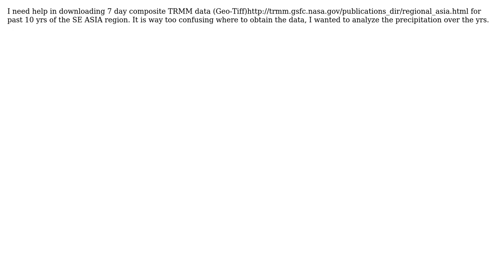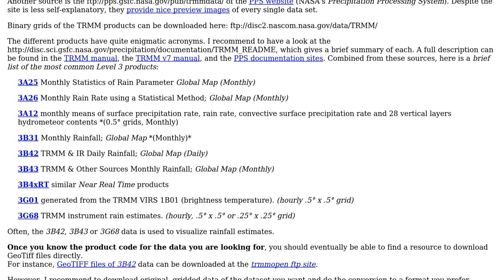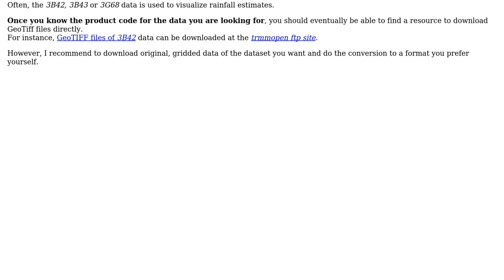GIS: TRMM data download (2 Solutions!!)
GIS: TRMM data download

With thanks & praise to God, and with thanks to the many people who have made this project possible! | Content (except music & images) licensed under CC BY-SA | Music | Images & others | With thanks to user MSB user lavarider user Kalimaha and the Stack Exchange Network Trademarks are property of their respective owners. You are responsible for your own actions.